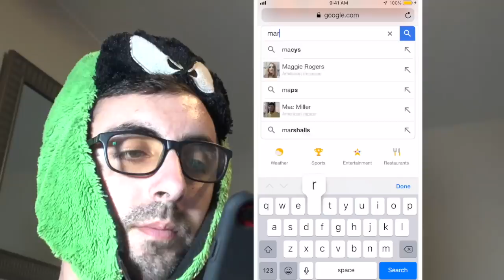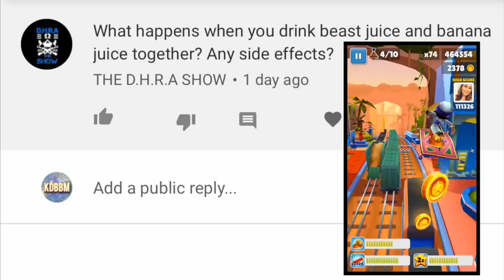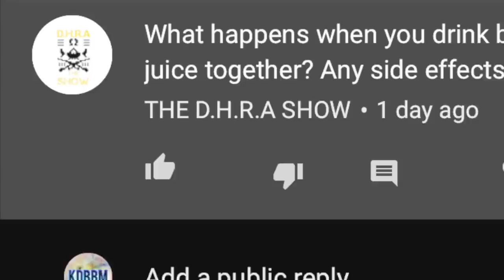Subway Surfers Marrakesh 2018! MAGICAL BEAST!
Subway Surfers app gameplay on my iOS iPhone 8+. Updating Subway Surfers New Orleans to Subway Surfers Marrakesh 2018! Unlocking Salma's Talisman Outfit for 30 keys! Unlocking the Magic Carpet boar for 50 keys! Unlocking Special Power Super Jump for 100 keys! Unlocking Special Power Super Jump for 90 keys without hacks or cheats!